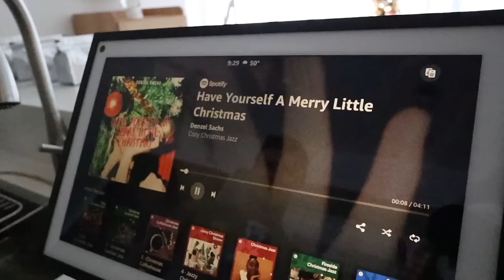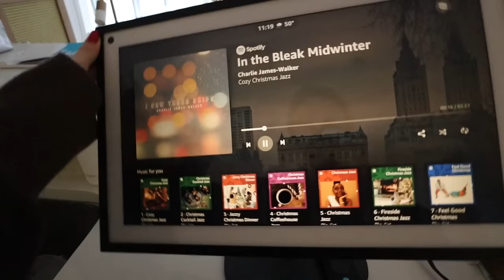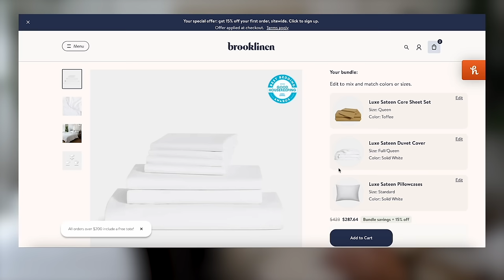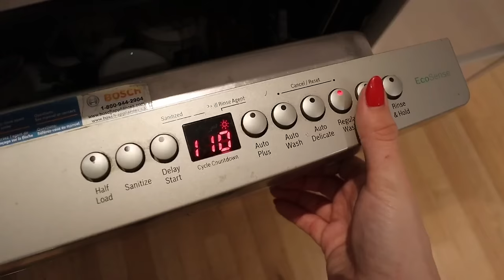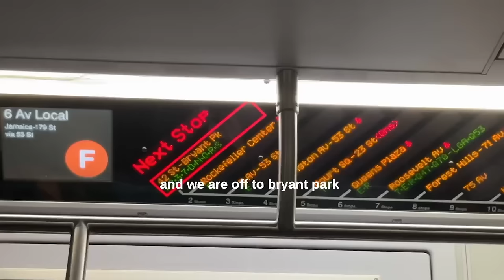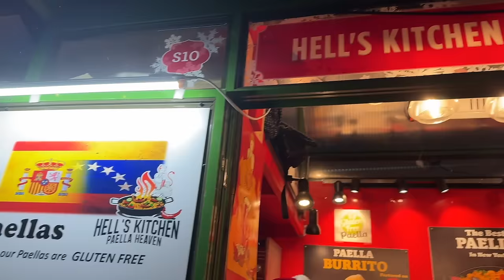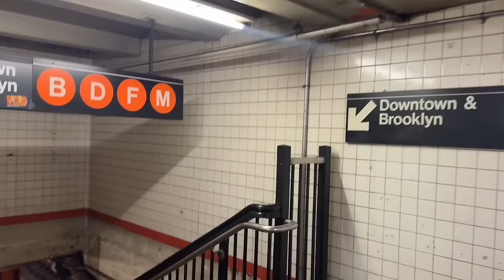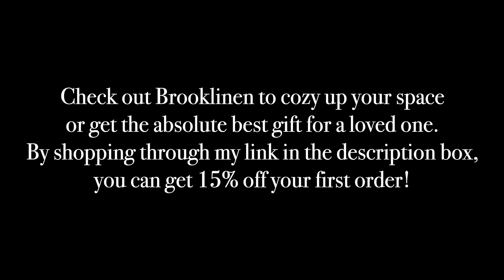VLOGMAS IN NEW YORK DAY 3 ❄️ sunday reset, festive date night, bryant park winter village